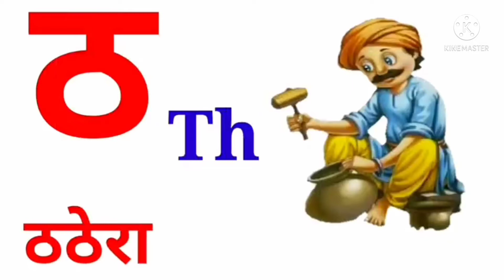June 14, 2021